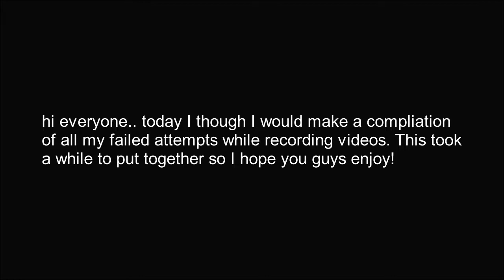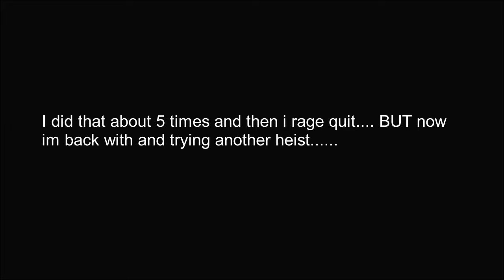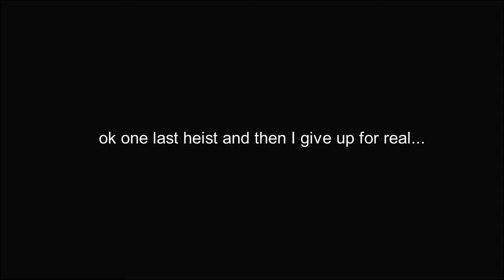EPIC Fails Compilation | Notoriety | [ROBLOX]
hi guys... I have put together a few of my failed attempts at heists its only a short video but if you would like to see part 2 let me know!